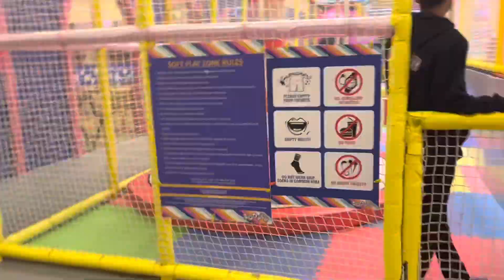Let’s Go To zooper